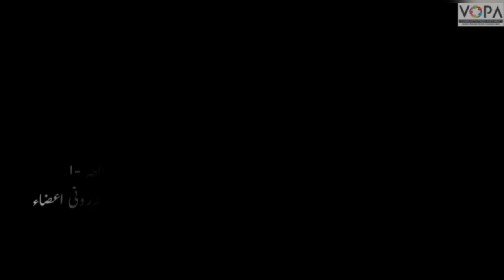5th | Evs-1 | Chap no.21| کام میں مصروف ہمارے اندرونی اعضاء| V1 | VSchool